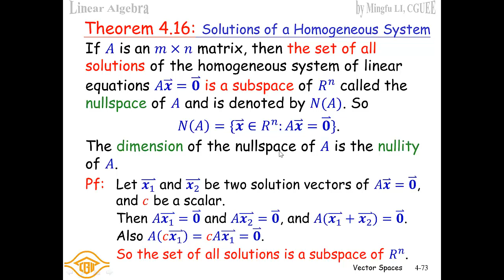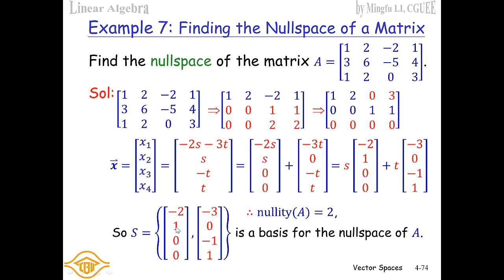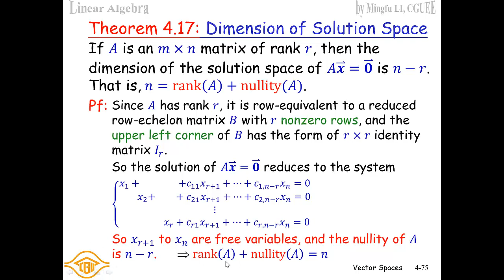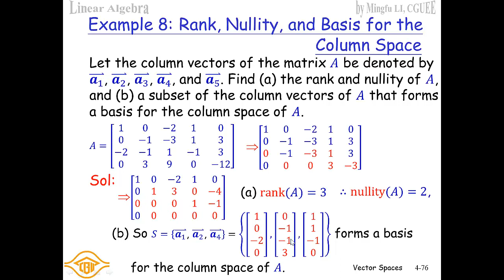線性代數 Nullspace of a Matrix, Linear Algebra: 4.6 Rank of a Matrix and Linear Systems (CGUEE)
線性代數(Linear Algebra)- 長庚大學(Chang Gung University)電機系必修課程-Chapter 4 Vector Spaces, Elementary Linear Algebra, 8e, Ron Larson